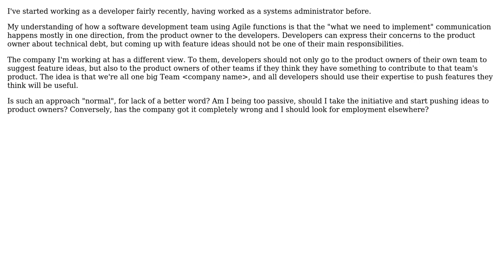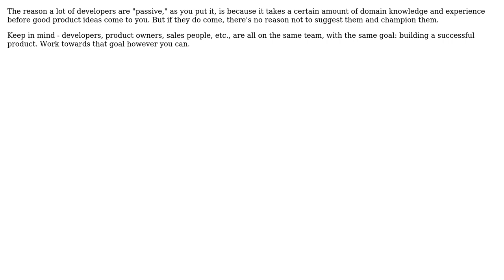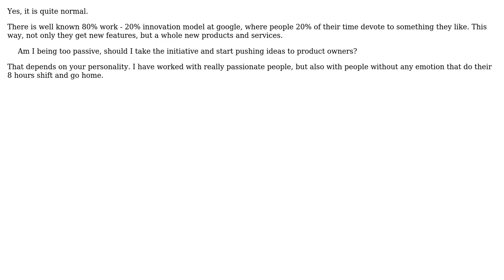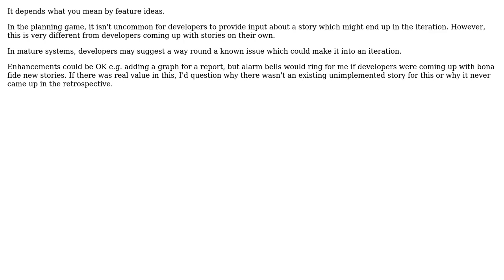Software Engineering: Is it normal for developers to suggest feature ideas to product owners?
With thanks & praise to God, and with thanks to the many people who have made this project possible! | Content (except music & images) licensed under CC BY-SA | Music | Images & others | With thanks to user Stefan Billiet user rumtscho user Robbie Dee user louniks user B? user Aaron Hall and the Stack Exchange Network Trademarks are property of their respective owners. You are responsible for your own actions.